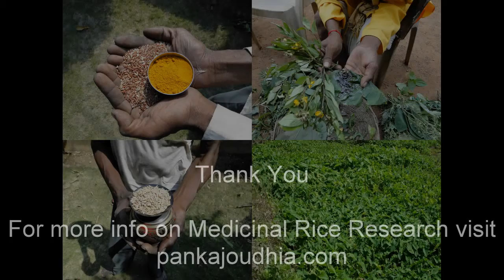Medicinal Rice P5 Formulations for Luculia Overdose: Pankaj Oudhia's Medicinal Plant Database